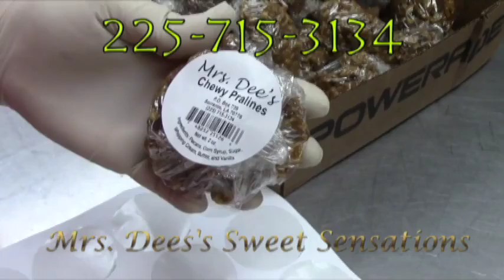RP Custom Trailers 225-698-9978 (2016)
If you have a travel camper trailer, this is a must see show!